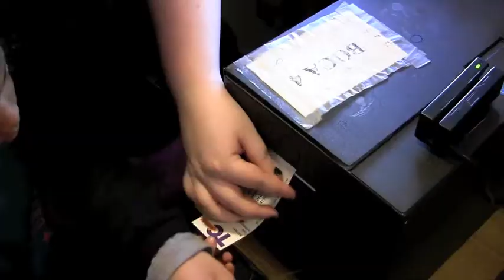Box office & front of house jobs — Curtain Up: Place-based Teaching & Learning in NYC Theater